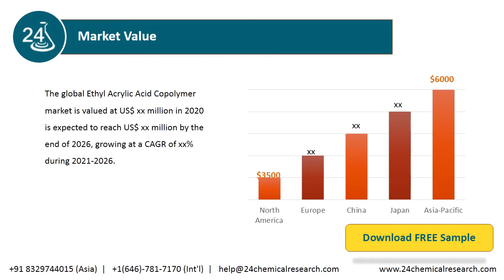Ethyl Acrylic Acid Copolymer Market Research Report 2020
The global Ethyl Acrylic Acid Copolymer market is valued at US$ xx million in 2020 is expected to reach US$ xx million by the end of 2026, growing at a CAGR of xx% during 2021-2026.